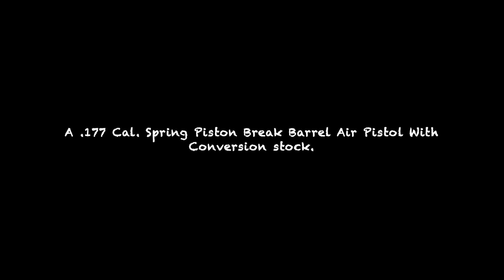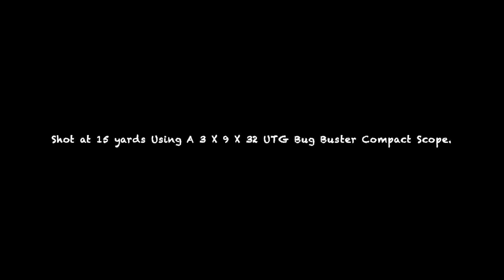Hatsan Super Tack Model 25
Shooting one of my air guns in the back yard.